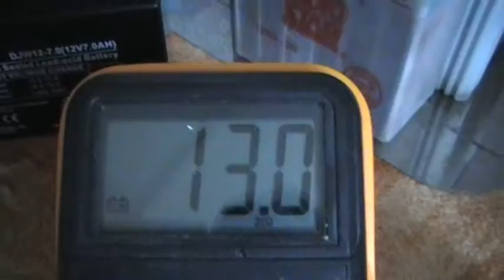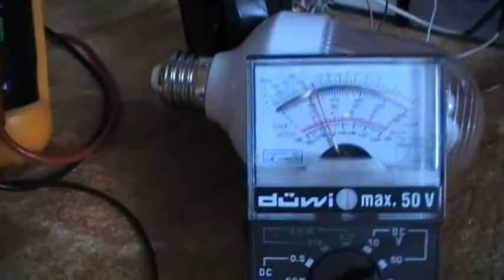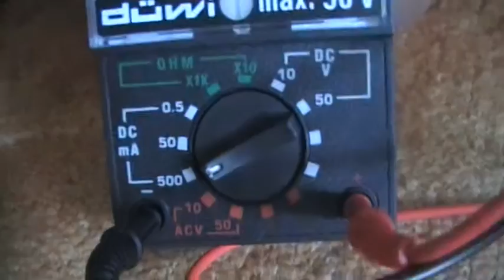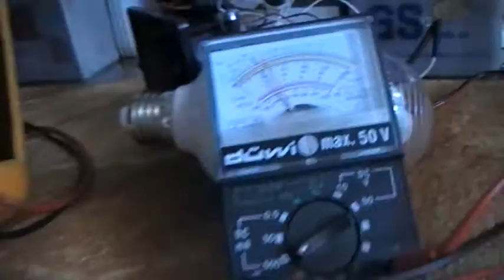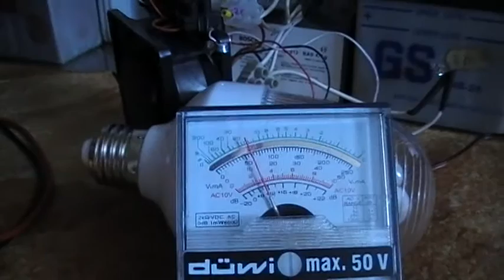Bedini und Neonlampe 2v2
Die Leerlaufspannung zwischen Diodenausgang am Kollector des 2n3055 Transistors und dem Plus der Versorgungsspannung liegt hier bei 308V. Und tortz des Ladens der 2x68000 40V Kondensatoren glimmt das Lämpchen. sieh an sieh an.